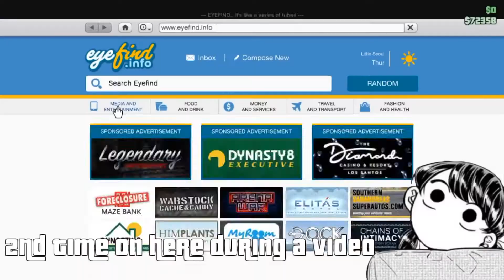Grand Theft Auto V | Idiots In Crowd Killers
What is up my fellow friends and family! I hereby drop off another gaming video for you all to enjoy :). Also yes I know I am a terrible driver :/ Just a heads up. All in all, I hope you enjoy the video :D